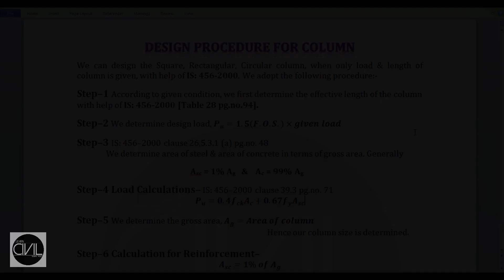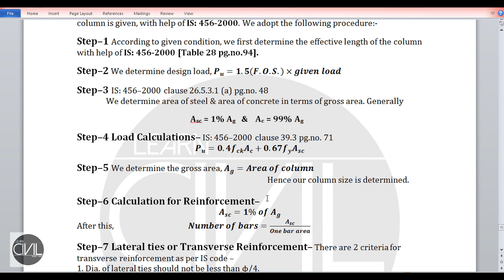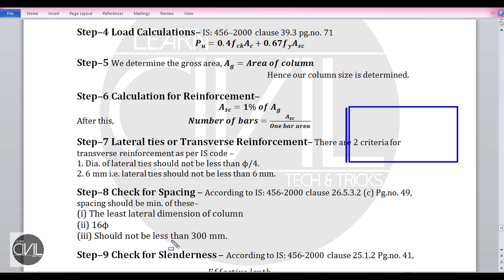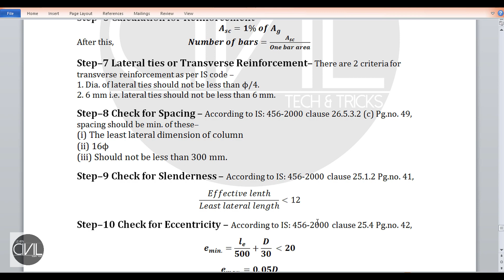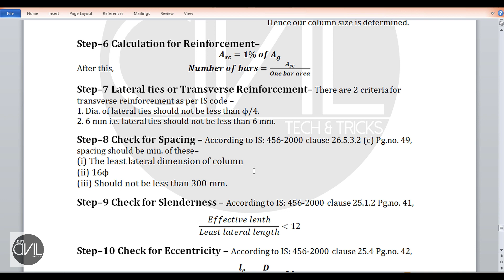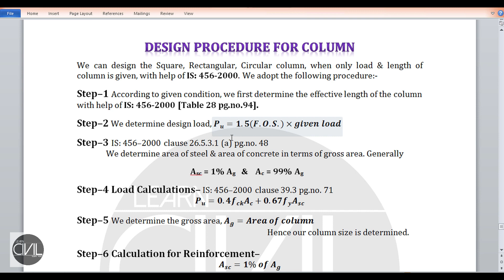How to Design Column | Design Steps (RCC)| [HINDI]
In this video we will learn about-  How to design column with the help of IS : 456-2000 (Design Procedure).

Queries Solved:-
1. Design Steps of Column.
2. Calculation of Reinforcement for Column.
3. Checks for Design.

                              LEARN CIVIL TECH AND TRICKS